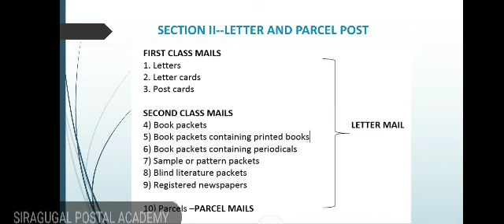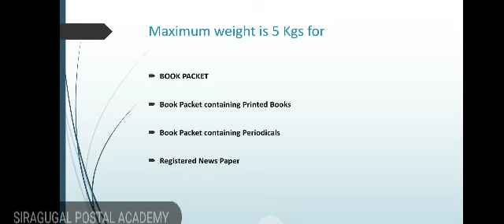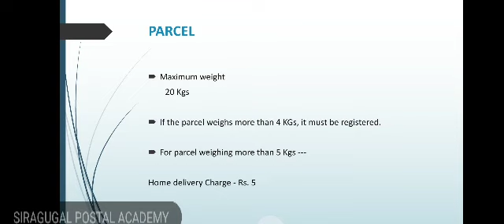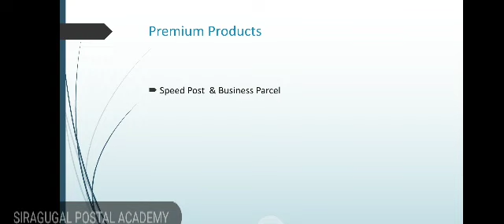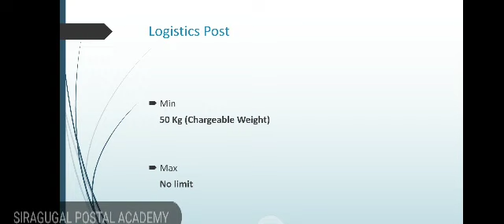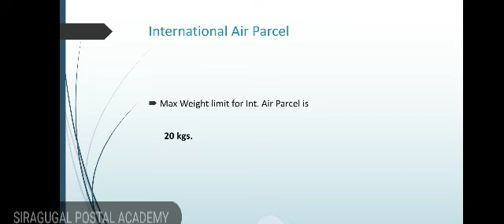Max weight of Postal Products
Siragugal Postal Academy Telegram Group

Dear friends
kindly share to your friends to join with Siragugal Telegram group
For Exam related info, Quiz, Material etc……

SOUTHERN REGION:

Madurai

Karaikudi

Dindigul

Tirunelveli

.com/CUQmATCwxYG8uoVaiThRx2

Kanniyakumari

Theni

Ramanathapuram

Kovilpatti

Virudhunagar

Sivaganga

Tuticorin

WESTERN REGION:

Coimbatore

Tirupur

Erode

Salem

Krishnagiri

Dharmapuri

Namakkal

Nilgirirs

Pollachi